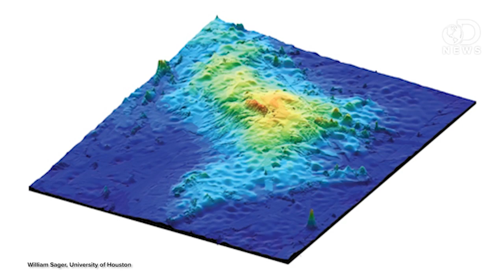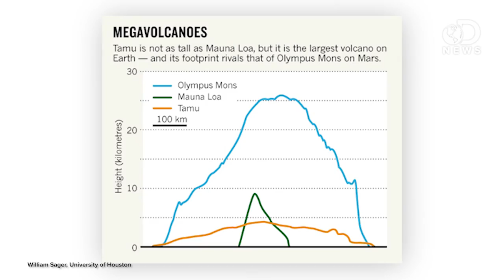Found: The BIGGEST Volcano Out There!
Scientists believe they've discovered the largest volcano on Earth! But it's not the biggest one out there. Trace looks at the greatest volcanoes in our Solar System.

Underwater volcano is Earth's biggest
"Geophysicists have discovered what they say is the largest single volcano on Earth, a 650-kilometre-wide beast the size of the British Isles lurking beneath the waters of the northwest Pacific Ocean."

"If asked to name the tallest mountain on Earth, most people would answer Mount Everest. They'd be wrong--Everest is the highest peak on the planet, but mountains are measured from their base to their peak, and Everest's base sits far above sea level on the Tibetan Plateau. And when you start looking at the tallest (known) mountains in the solar system, Mount Everest, at only 2.3 to 2.9 miles tall (depending on where you decide the mountain's base is located), doesn't even make the list:"

"Looking like a giant pizza covered with melted cheese and splotches of tomato and ripe olives, Io is the most volcanically active body in the solar system. Volcanic plumes rise 300 km (190 miles) above the surface, with material spewing out at nearly half the required escape velocity."

Deep In The Pacific, Scientists Discover Biggest Volcano On Earth
"The world's largest volcano has until now been lurking undiscovered in the depths of the Pacific Ocean, according to a team of scientists who identified the massive object and reported their findings in the latest issue of Nature Geoscience."

"The largest of the volcanoes in the Tharsis Montesregion, as well as all known volcanoes in the solar system, is Olympus Mons."

"Olympus Mons is the largest volcano in the solar system. The massive Martian mountain towers high above the surrounding plains of the red planet, and may be biding its time until the next eruption."

"After nearly forty years of research, scientists have finally proven that plate tectonics exist on Mars. A recently published paper by An Yin in the journal Lithosophere reveals that the origin of Valles Marineris on Mars — the longest trough system in the solar system — was formed by rifting, strike-slip faulting, and subsurface mass removal. Yin's research now shows that Earth's surface is not the only one in the solar system subject to the forces of plate tectonics."